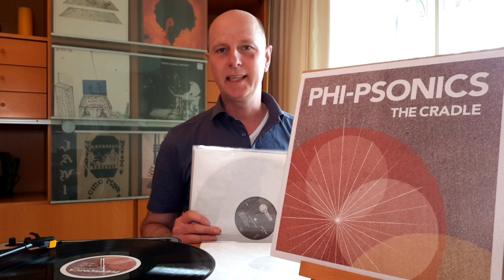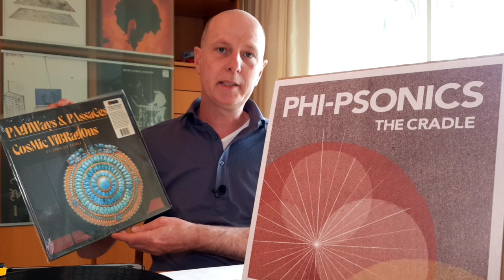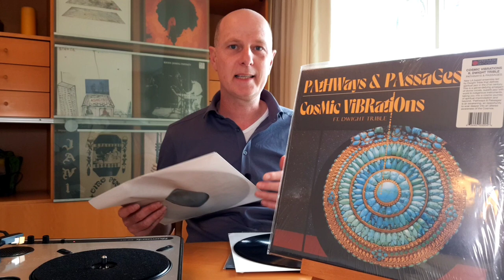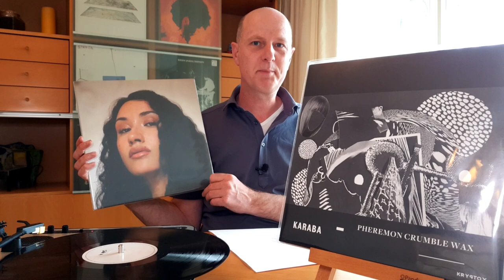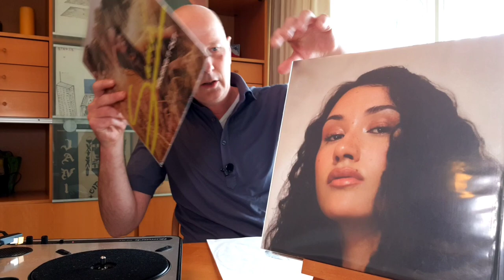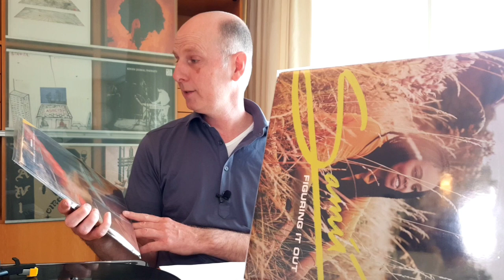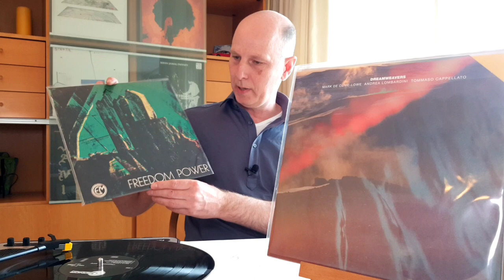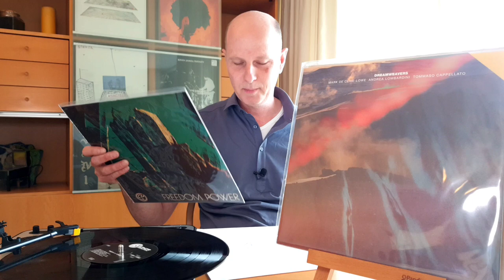FRESH JAZZY SOUNDS - Phi-Psonics, Dwight Trible, Karaba, Cleo Sol, Samii, Mark De Clive-Lowe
Fresh jazzy sounds from newly released albums on vinyl. Music with a jazzy vibe.

00:00 - intro Fresh Jazzy Sounds
00:15 - Phi-Psonics
02:05 - Comic Vibrations - Dwight Trible
04:25 - Karaba
07:10 - Cleo Sol
09:50 - Samii
11:55 - Mark De Clive-Lowe
14:25 - Freedom Power